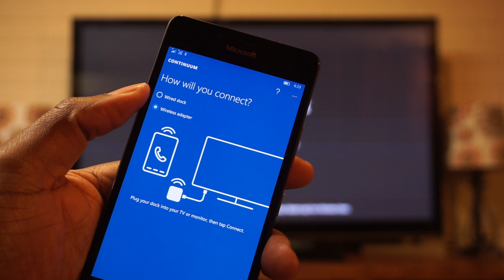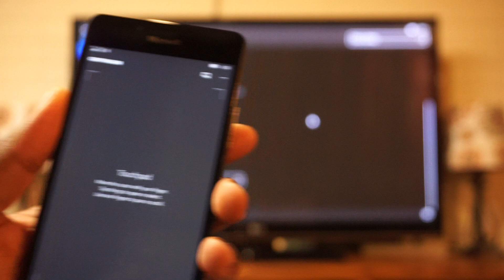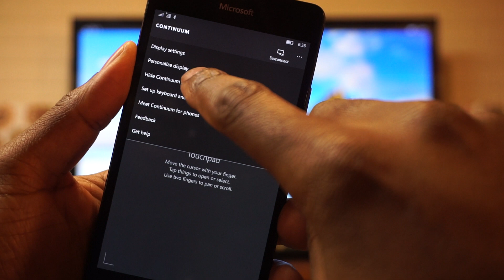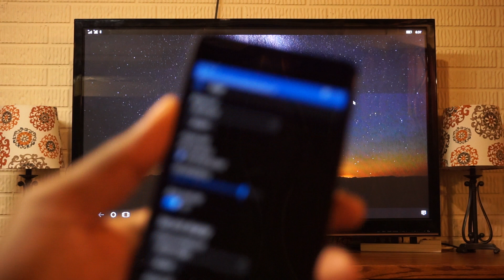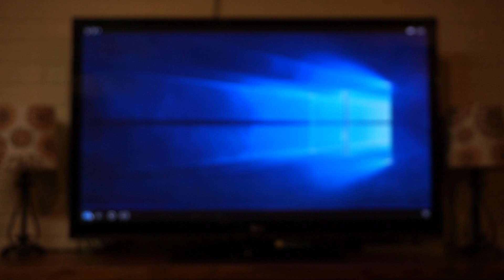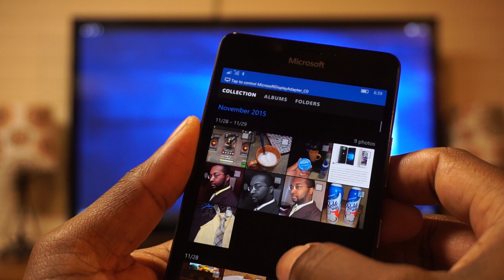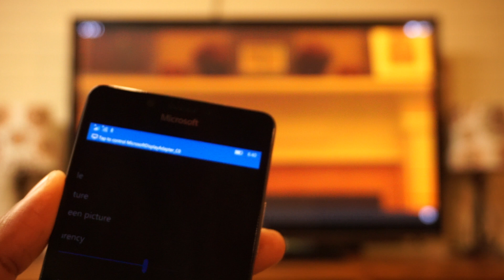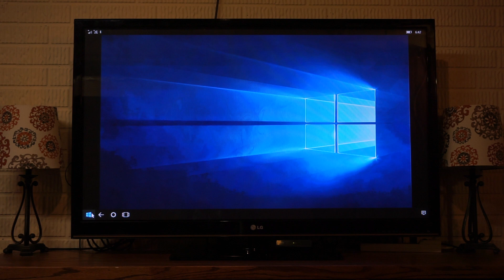Continuum Tips and Tricks: Change the desktop background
In this episode of Continuum: Tips and Tricks, I show users how to use change the desktop background when using Continuum for phones.

The Lumia 950 and 950 XL Continuum desktop environment defaults to the awesome Windows 10 Hero Background. This video will demonstrate how to change the background and also how to change the Fit option for the selected replacement image.